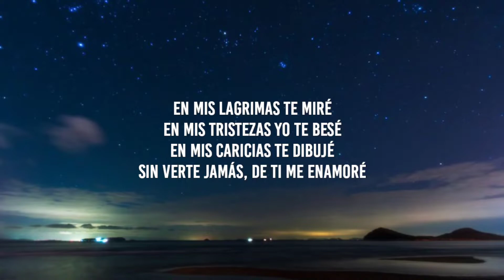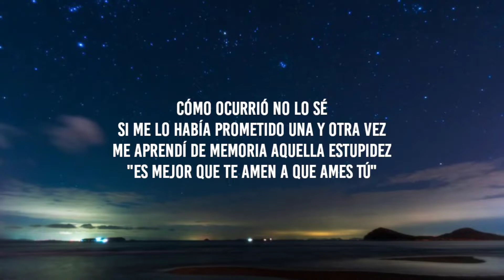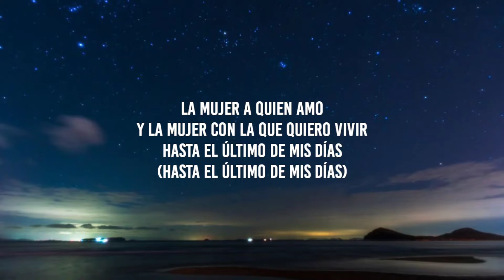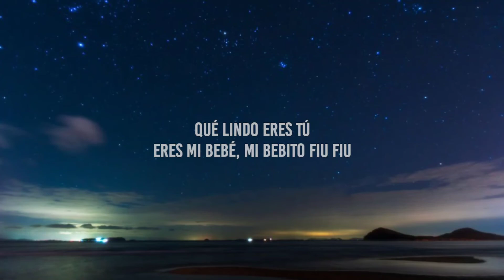Tito Silva x Tefi C - Mi Bebito Fiu Fiu (Letra/Lyrics) | eres mi bebé mi bebito fiu fiu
Lyrics
[Intro: Tefi C.]
(Enróllame así
Con azúcar en polvo endúlzame
Y es que tú eres mi rey
Qué lindo eres tú
Eres mi bebé, mi bebito fiu fiu)

[Coro: Tefi C.]
Caramelo de chocolate, empápame así
Como un pionono de vitrina, enróllame así
Con azúcar en polvo endúlzame, y es que tú eres mi rey

[Verso 1: Tefi C.]
En mis lagrimas te miré
En mis tristezas yo te besé
En mis caricias te dibujé
Sin verte jamás, de ti me enamoré
Cómo ocurrió no lo sé
Si me lo había prometido una y otra vez
Me aprendí de memoria aquella estupidez
"Es mejor que te amen a que ames tú"
Uhm, vaya la inmadurez
Fue casi la inmediatez
En que no pude ni un día más vivir sin ti

[Interludio: Martín Vizcarra]
Para mí lo más importante de mi vida
Lo más importante es mi familia
Familia que formé con Maribel, mi esposa, hace treinta años
La mujer a quien amo y la mujer con la que quiero vivir hasta el último de mis días (Hasta el último de mis días)

[Interludio: Tefi C. & Tito Silva]
Tito Silva Music
He perdido la cabeza por ti
Ya no soy más la novia fugitiva
Me he vuelto loca de amor
Y te lo repito para que quede impregnado mi olor en ti

[Outro: Tefi C.]
Qué guapo eres tú